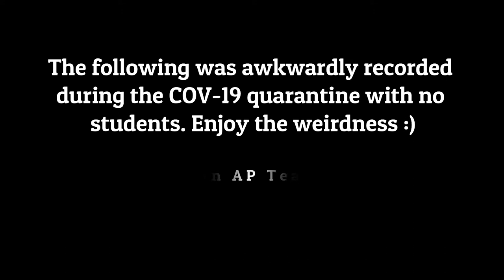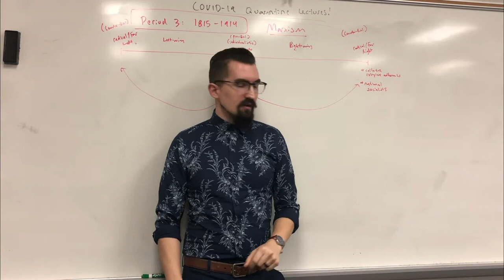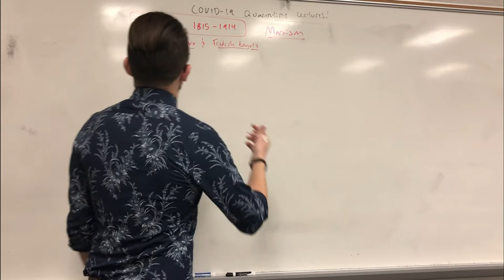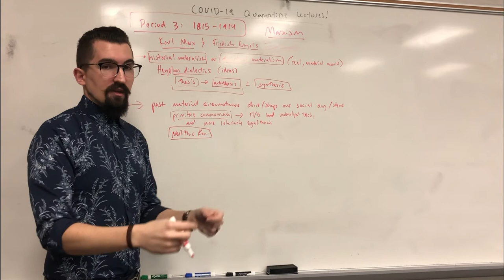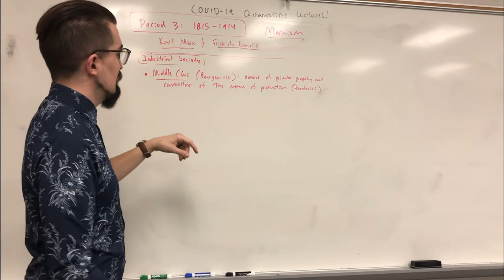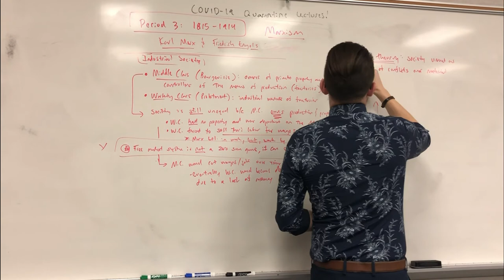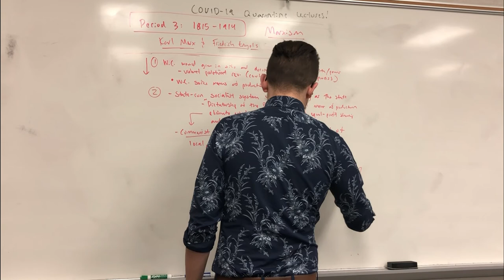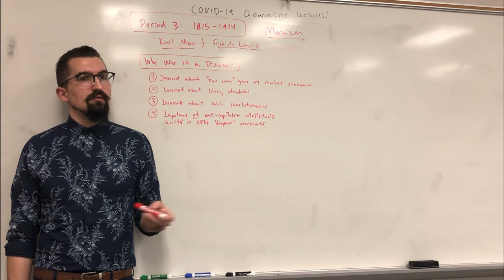AP European History - Radicalism & Marxism - 6.7 - Period 3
The Modern Political Spectrum (regarding individualism vs. collectivism)
0:25 – The Politics Spectrum: The Radical Left & Radical Right
4:45 – Moderate Individualists
**Note this does not include radical libertarians or radical libertarian-anarchists
6:40 – Radical Collectivists
7:25 – Radicalism Rousseau
9:55 – Radical Right-Wing: Fundamentalists
11:40 – Radical Right-Wing: National Socialists
14:45 – Radical Left-Wing: Utopian Socialists
15:50 – Radical Left-Wing: Anarchism
**William Godwin was the gentleman’s name
16:50 – Radical Left-Wing: Classical Marxists
19:20 – Radical Left-Wing: Leninism, Stalinism, & Maoism
21:35 – Characteristics of Radical Collectivists

Classical Marxism
24:16 – Marxism
27:00 – Historical Materialism
28:35 – Hegelian Influences
35:50 – Marxism: Primitive Communism
39:45 – Marxism: Private Property & Inequality
44:30 – Marxism: Feudal Stage
50:10 – Marxism: Capitalist Society
54:35 – Marxism: Private Property & Wage Slavery
1:00:00 – Marxism: Predictions on Capitalist Society
1:05:30 – Conflict Theory
1:11:10 – Marxism: Proletariat Revolution (Stage 1)
1:14:10 – Marxism: Dictatorship of the Proletariat (Stage 2)
1:17:20 – Marxism: Transition to Communism
1:23:30 – Criticisms of Marxism